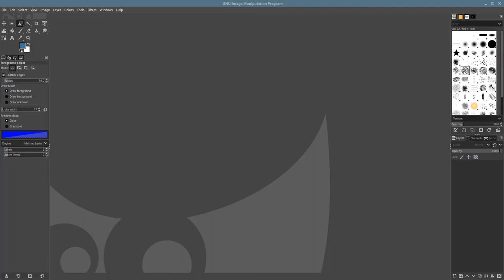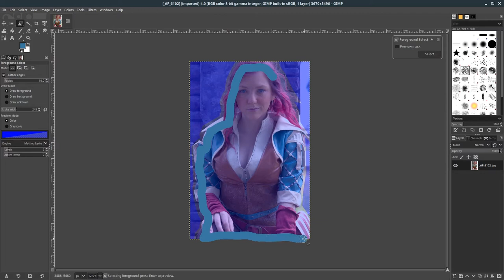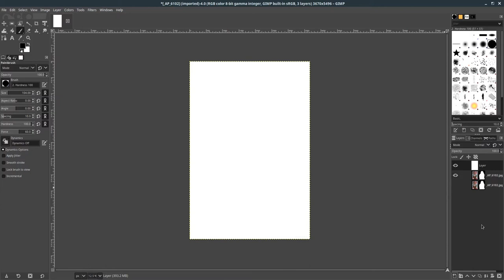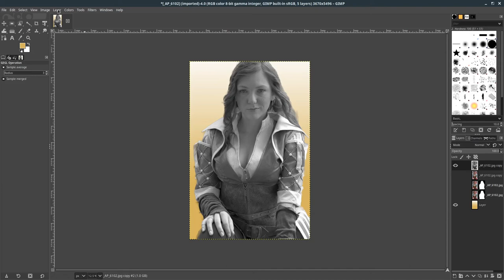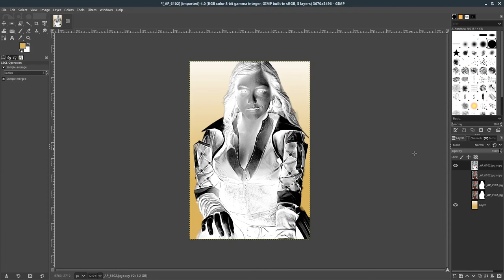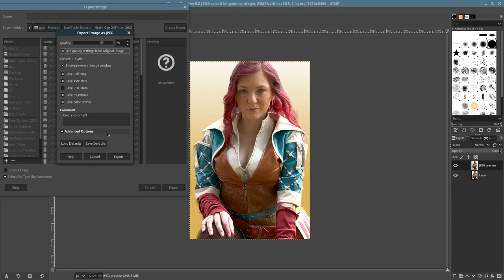GIMP Cosplay edit by G A Parris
Using Gimp to Edit an image for a cosplay [no sound]